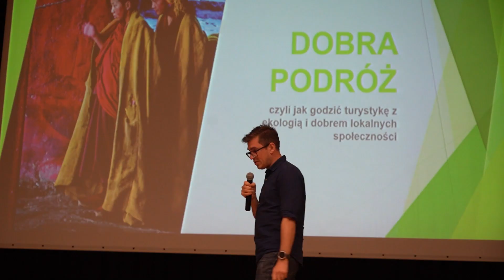I Podkarpackie forum Turystyczne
Wydarzenie organizowane przez Marszałka Województwa Podkarpackiego oraz Podkarpacką Regionalną Organizację Turystyczną było okazją do dyskusji o sukcesach, ale i wyzwaniach stojących przed branżą turystyczną.